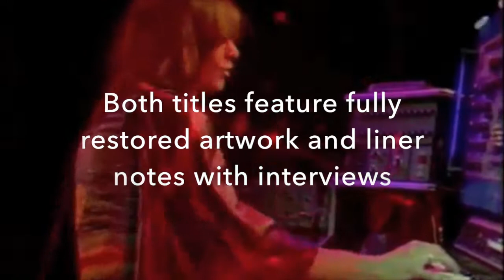Tim Blake: Crystal Machine & Blake's New Jerusalem Reissues [Promo]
Esoteric Recordings are pleased to announce the release of newly re-mastered editions of the classic Tim Blake ambient masterpieces "Crystal Machine' and “Blake’s New Jerusalem”, featuring bonus material never before released on CD!